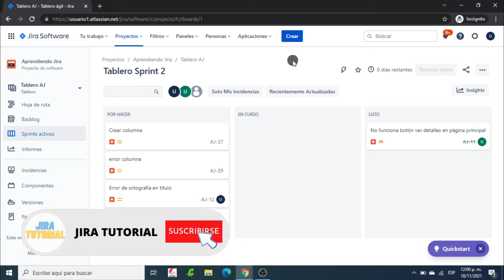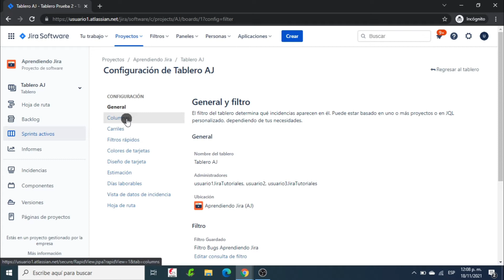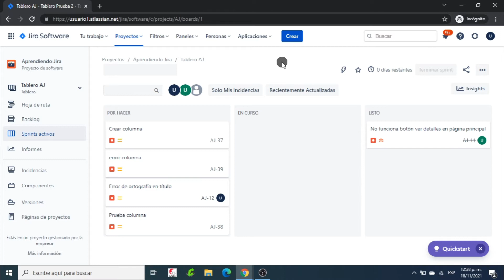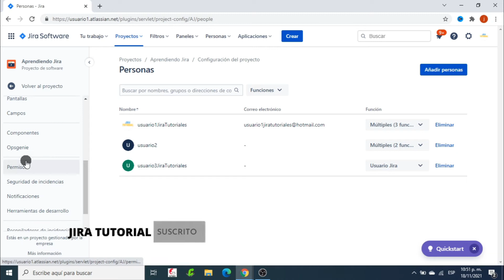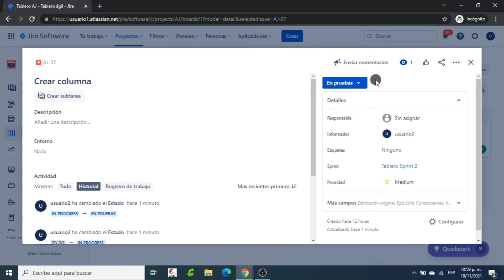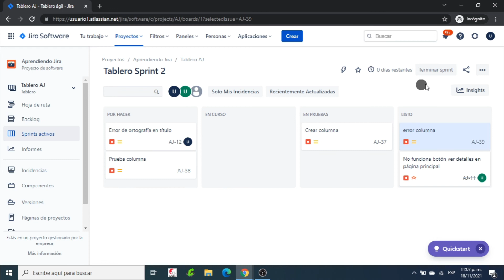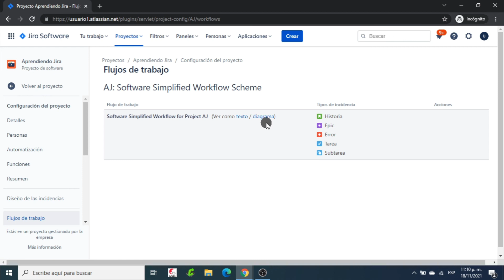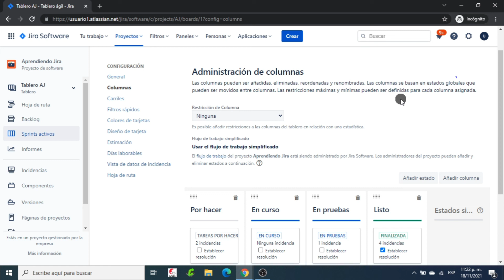📋Cómo CREAR COLUMNA en tablero Jira | Jira Software🔆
En este vídeo se muestra cómo crear una columna en un tablero de Jira. Adicionalmente se enseña a crear estados en el proyecto y cómo asignar los permisos a un usuario para poder crear nuevos estados. Se resalta la diferencia entre una columna y un estado en Jira y se explica qué es el flujo de trabajo del proyecto y cómo verlo desde la pantalla de administración del tablero. También se puede encontrar en este vídeo cómo asociar dos estados diferentes a una misma columna.

00:00 Introducción
01:08 Crear COLUMNA en tablero
04:47 Crear ESTADO desde el tablero
08:41 Asociar 2 estados en UNA columna
10:59 Flujo de trabajo del proyecto
14:38 Cambiar el orden de las columnas
15:03 Fin

✅Cuenta de Ahorros Bancolombia # 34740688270
✅TRANSFERENCIAS INTERNACIONALES: SWIFT COLOCOBM  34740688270